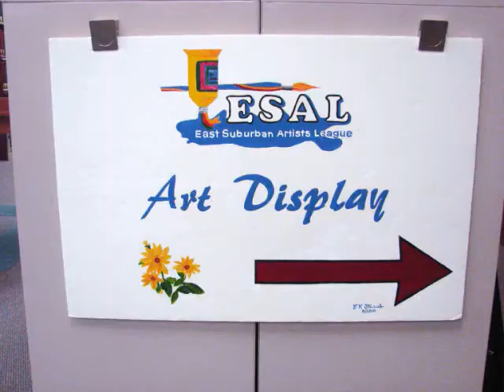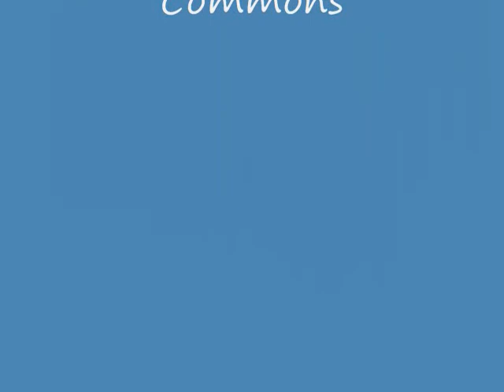March 2012 ESAL library show : Frost Photographs.wmv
ESAL March 2012 art display at the Murrysville Community Library.   Photographs by Joyce & Stephen Frost.